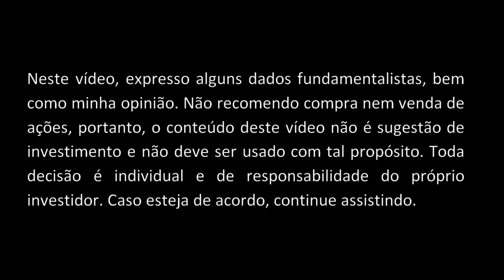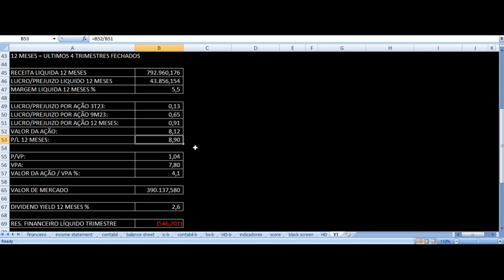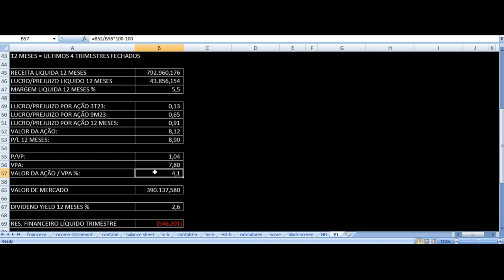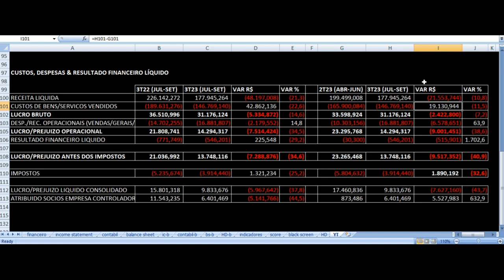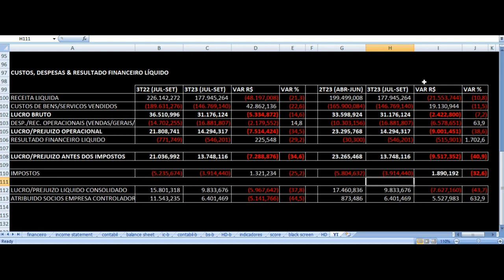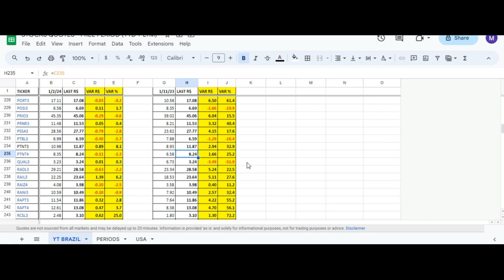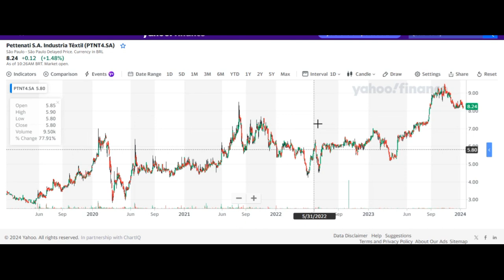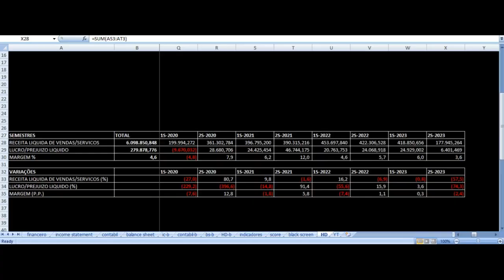Pettenati - Vale Investir Nas Ações? PTNT4 PTNT3 Resultados 3T23 & 9M23 Análise Fundamentalista